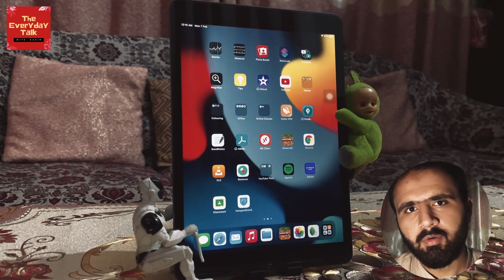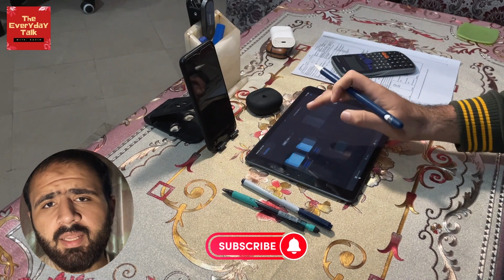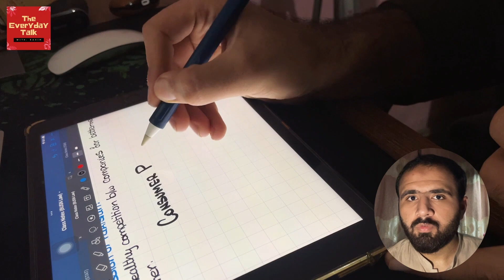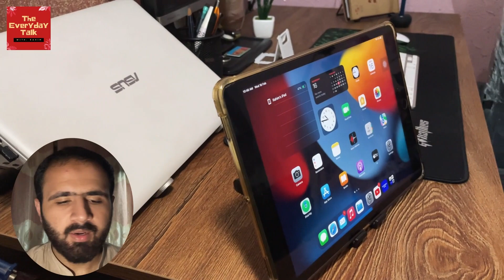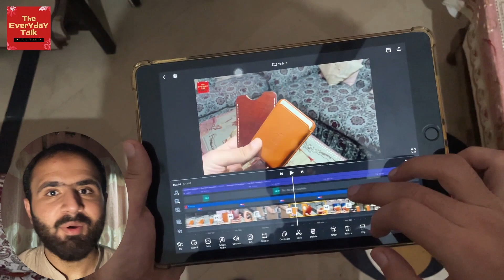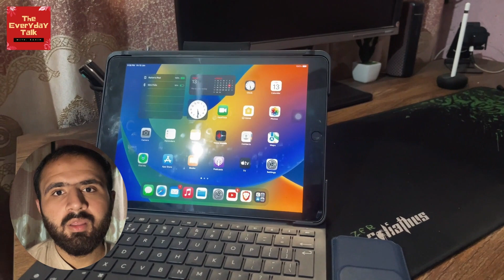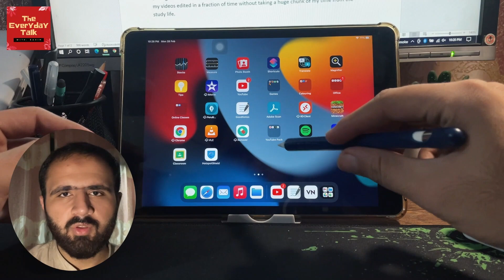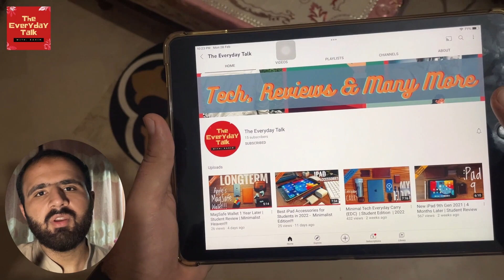My Journey with the iPad 9th Generation as a Student | A Game Changer?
My 4 Year Journey with the Apple iPad 9 as a Student || A Game Changer for My Education!

Join me on a 4-year adventure as I share my experience using the Apple iPad 9 as a student. Discover how this amazing device has transformed my education, helping me excel in school, stay organized, and unleash my creativity. Watch as I showcase the iPad's stunning display, seamless note-taking capabilities, and the versatility of the Apple Pencil. I'll also highlight the wide range of educational apps and tools available. See how the iPad 9 has been my reliable companion, supporting me throughout my studies. Whether you're a student or simply curious, this video is a must-watch to witness the impact of the Apple iPad 9 on education. Join me on this journey and be inspired!

Hey everyone! its Rahim Rasheed a third-year graduation student with business major. During my first year at university, I decided to go digital with my educational matters like notes, books and other such stuff. From that day I am literally enjoying this entire process and have developed love with the technology. This channel is a small contribution to bring some change with my experiences in the world of digital education.

IT IS FREE AND YOU CAN ALWAYS UNDO IF YOU WANT :-)